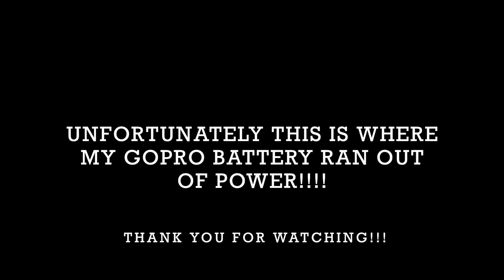H Gang LIVE The Rooms 2022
This is the band H Gang performing LIVE at The Rooms 2022 at the venue Ocean Room Gorleston 12/03/22

Song list are...
God Gave me Everything
Black Eyed Boy
Freedom
Pump it Up
Starlight
Crazy
Rosanna (Camera ran out of Battery halfway through)